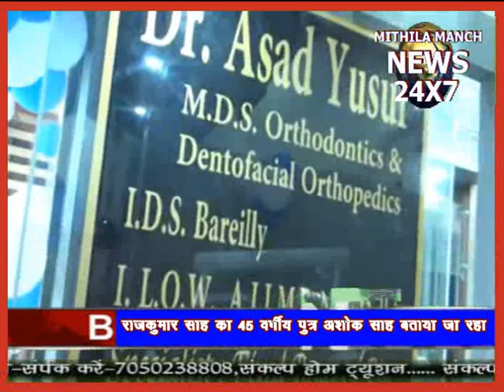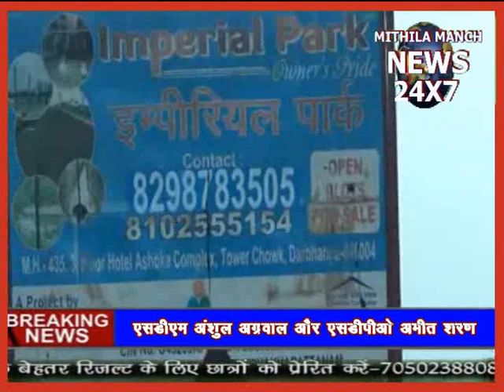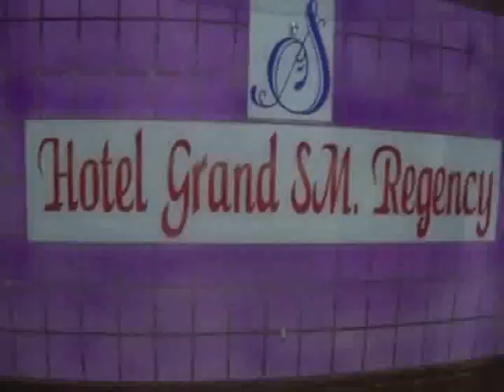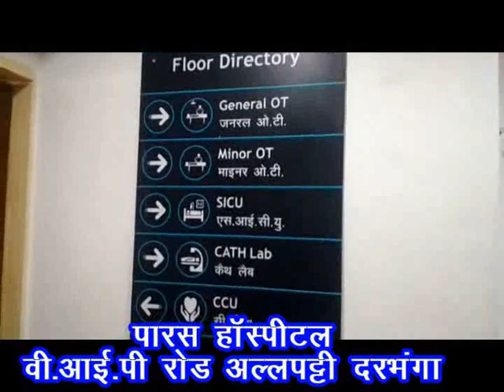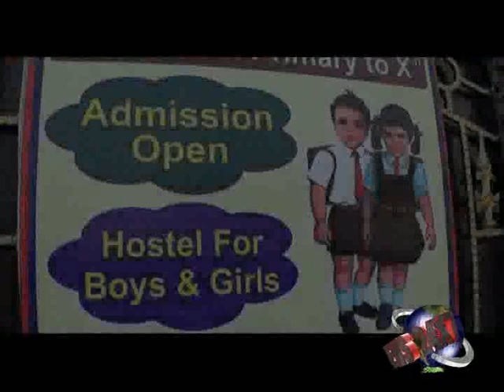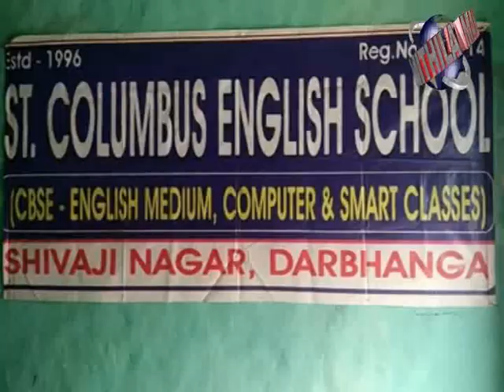आज की खबरें मिथिलांचल देखें MITHILA MANCH NEWS 6 05 19